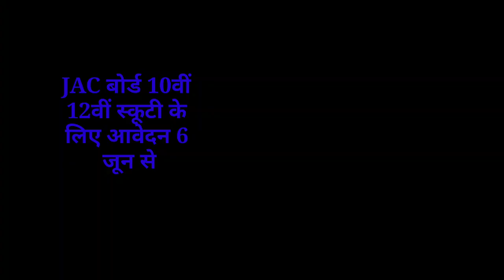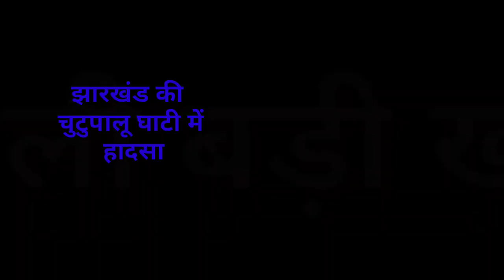संध्या सामाचार 01 जून 2023 झारखंड की ताजा खबर ।। Today Jharkhand News, Jharkhand Breaking News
2020, Jtet 2021, Jtet 2022, झारखंड शिक्षक बहाली, नियुक्ति 2020, नियुक्ति 2022, Berojgari Bhatta Jharkhand, Jharkhand Berojgari Bhatta 2022, jharkhandi news